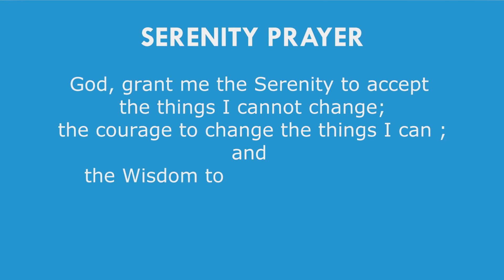Zero Sperm Count Treatment | Azoospermia | Male infertility | IVF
Male infertility is common, and is usually responsible for about 40% of all infertile cases. Azoospermia or zero spermcount - can be a very frustrating problem for men.

Meaning of Azoospermia or Zero sperm count -

Azoospermia refers to the condition in which there are no sperm in the semen. This diagnosis can come as a rude shock, because most men with a zero count have normal libido; normal sexual function; and their semen looks completely normal too. The diagnosis can only be made by examining the semen under a microscope in the laboratory.

Some gynecologists and IVF centers will refer you to an andrologist , who’s supposed to be a specialist in treating male infertility. However , the reality is there’s very little this specialist can do for you.  Good andrologists will be honest and tell their patients, “Look, there’s no point in wasting your money taking all the empirical therapy we’re going to give you. It’s far better to just go on and do ICSI”.

Success story of azoospermia -
Also, meet one of our patient who was suffering from azoospermia and read their story of success at Malpani infertility clinic

Helping you to build your family !

Please send me your medical details by filling in the form so that we can guide you better.